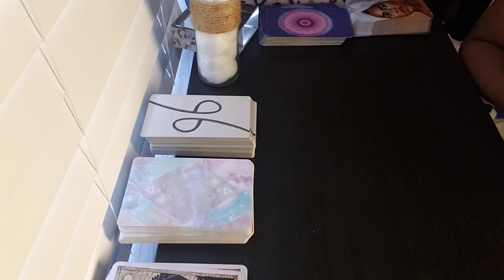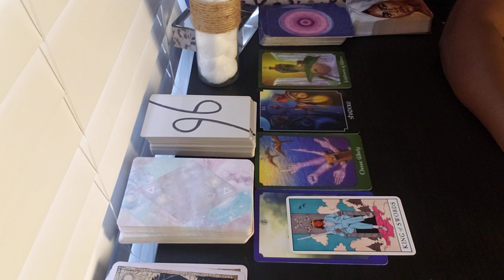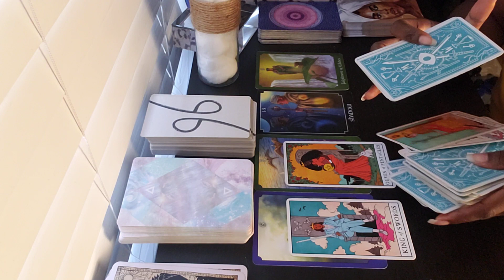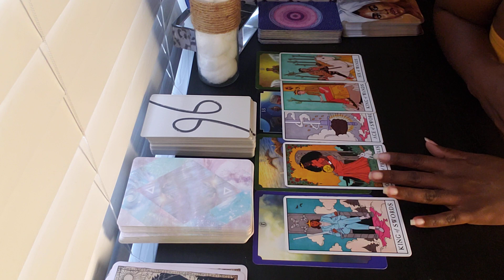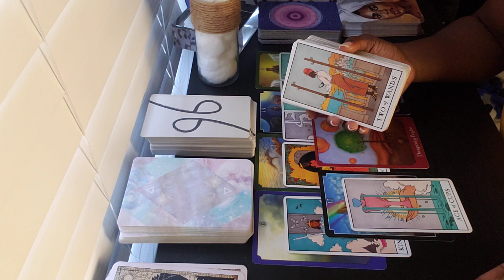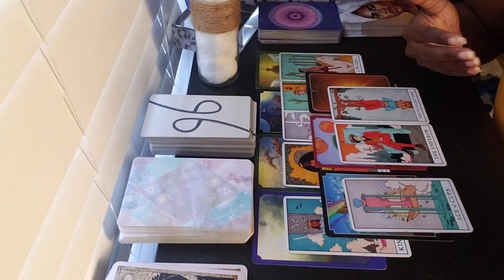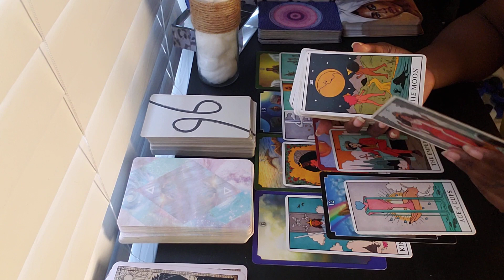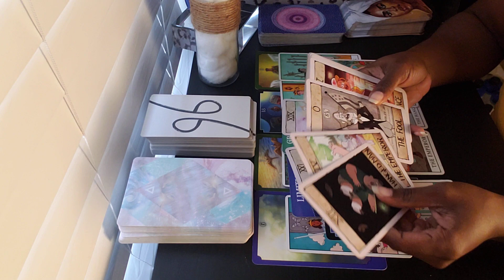LIFE PATH #8 THINKING LONG-TERM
THE EASIEST WAY TO CALCULATE YOUR LIFE PATH NUMBER IS ADDING THEM ALL THE WAY ACROSS. NO MATTER HOW YOU ADD THEM YOU'LL GET THE SAME RESULT

EXAMPLE
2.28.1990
2+2+8+1+9+9+0= 31= 3+1=4